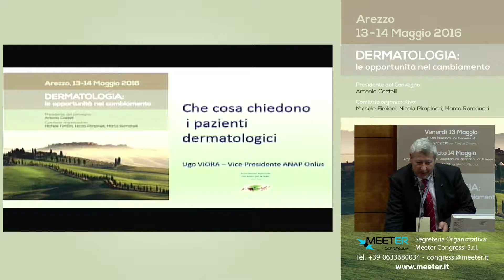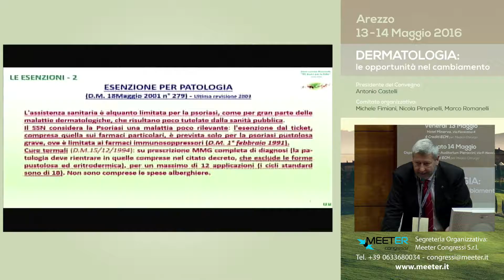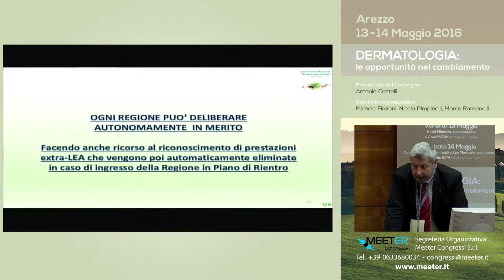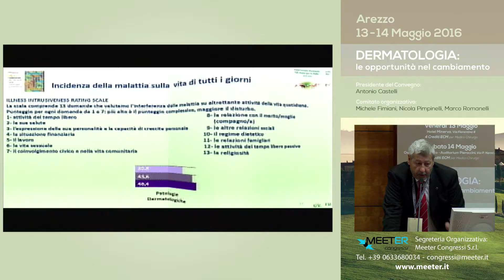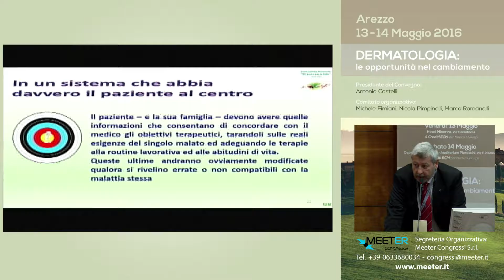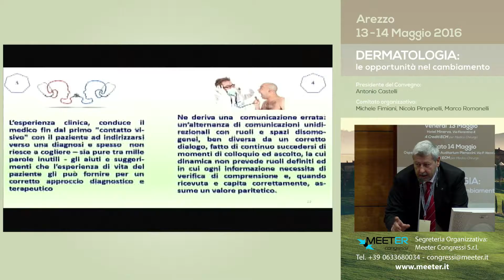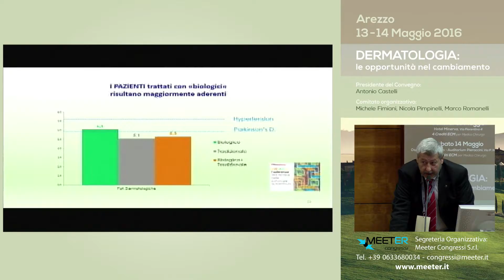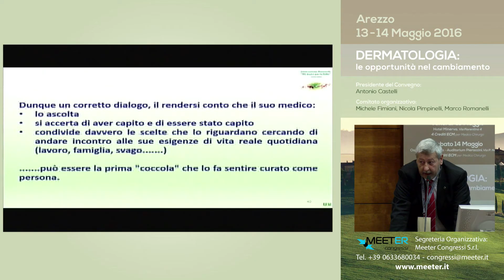U. Viora - ANAP: cosa chiedono i pazienti dermatologici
Convegno "Dermatologia: le opportunità nel cambiamento" (Arezzo, 14 Maggio 2016)
Presidente: Antonio Castelli